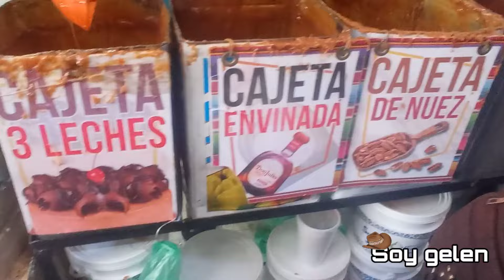SAN JUAN DE LOS LAGOS JALISCO | [4k] RECORRIENDO CAMINANDO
Hola mis amigos, viajamos hasta la bella cuidad de San Juan de los Lagos, Jalisco México
podrás disfrutar de sus lugares tan hermosos así como su basílica de nuestra señora de San Juan y poder probar de su rica comida de tantos antojitos y no pueden faltar probar su rica cajeta y sus dulces tradicionales y disfrutar de las bellas danzas.